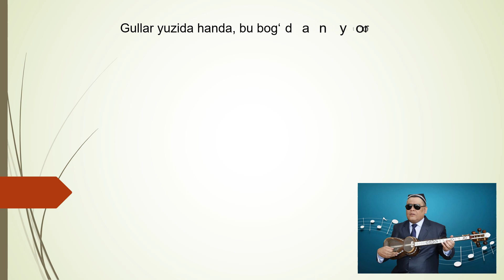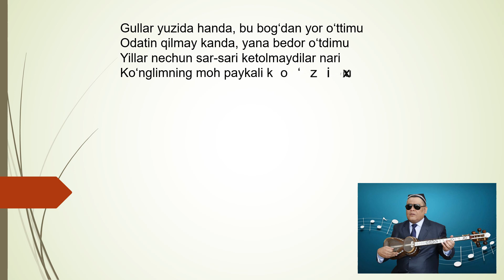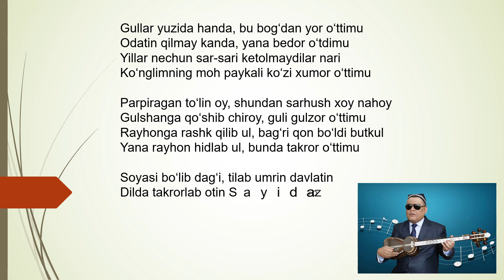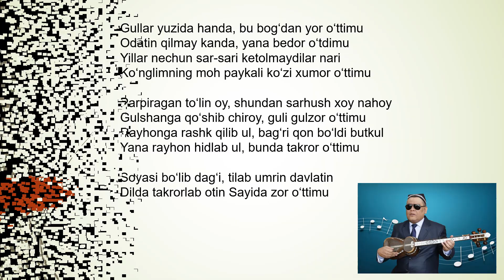S.Zunnunova she’ri, O.Xatamov musiqasi “O‘tdimu”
О‘zbekiston xalq hofizi, professor Orolmirzo Safarov darsligi “Yakkaxon qо‘shiqchilik” fanidan S.Zunnunova she’ri, O.Xatamov musiqasi “O‘tdimu”